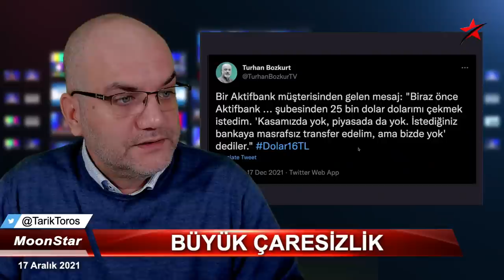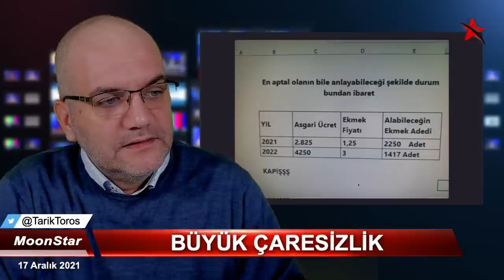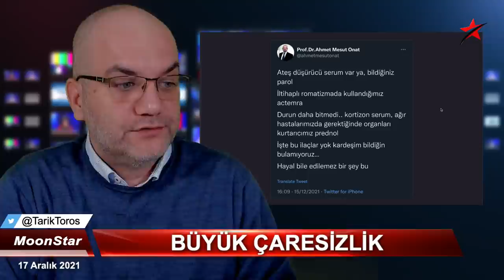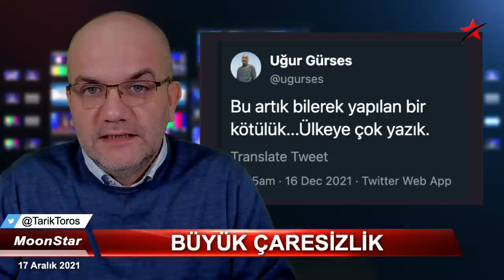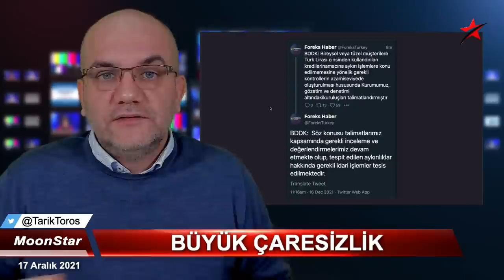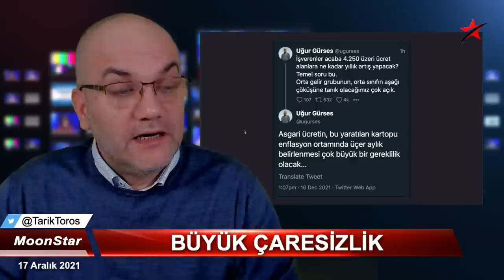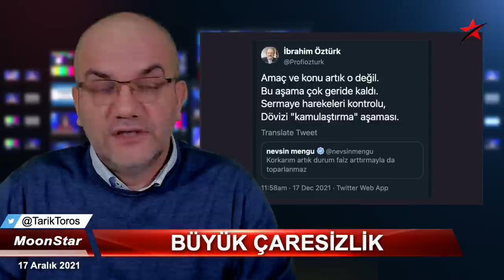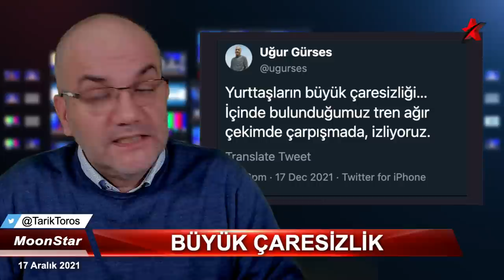Partide kriz: En yakın kurmayını susturdu, "tamam, anladık" | Tarık Toros | Analiz | 17 Aralık 2021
17 Aralık 2021
Analiz

• En yakın kurmayını susturdu: Tamam, anladık!
• Büyük çaresizlik..
• "İçinde bulunduğumuz tren ağır çarpışmada"
• Ekmek kuyruklarına banka ve döviz kuyrukları eklendi
• OHAL neden 48 saat geç yalanlandı
• "Yokluk" sınanan ülke..